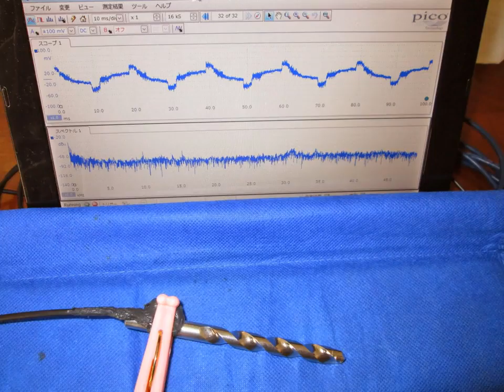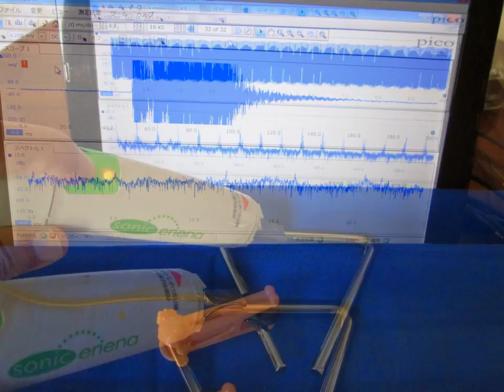スライドショー 超音波実験写真 Ultrasonic experiment photo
１：キャビテーションの制御技術
２：液循環の技術
３：治工具の利用技術
４：マイクロバブルの利用技術
５：超音波の計測（解析）技術

１）Control technology of cavitation
２）Technology of liquid circulation
３）Use of technology and tools
４）Use of micro-bubble technology
５）Ultrasonic measurement and analysis techniques